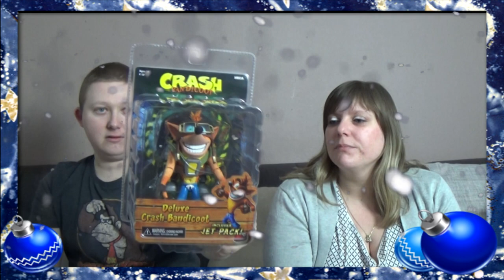Nos cadeaux de NOEL de 2019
Coucou tous le monde, c'est Didine et Gégé et nous voici pour vous présente nos cadeaux de Noel =)